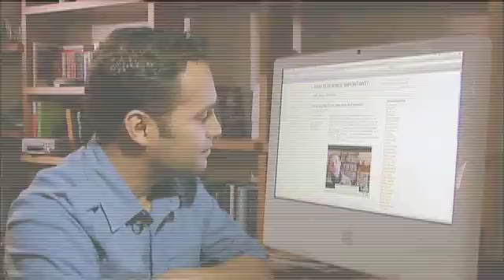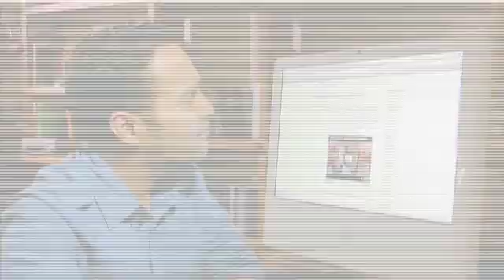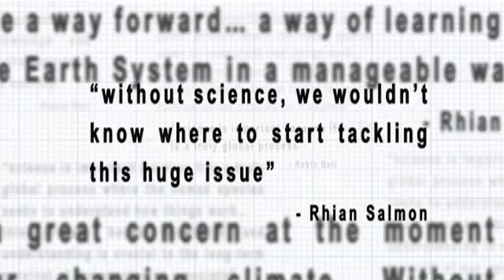Why is Science Important? 5 of 14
Dr Chris Langley explains why there are moral and ethical choices involved in the development of technologies and that perhaps we need to think more carefully about these. Alom Shaha visits the British Antarctic Survey to find out how scientific research may be playing a crucial role in ensuring the survival of our species. Part of a 30 minute film called "Why is Science Important?" Watch the whole film in high resolution